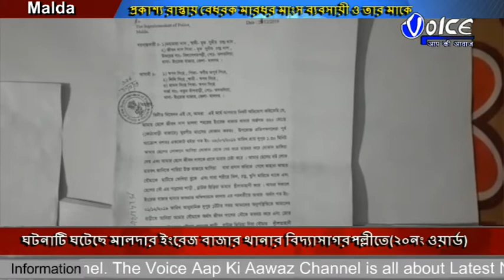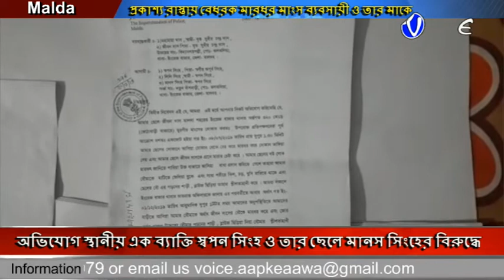মালদায় প্রকাশ্য রাস্তায় বেধরক মারধর মাংস ব্যবসায়ী ও তার মাকে,ঘটনা মালদার বিদ্যাসাগরপল্লীর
মালদায় প্রকাশ্য রাস্তায় বেধরক মারধর মাংস ব্যবসায়ী ও তার মাকে,অভিযোগ স্থানীয় এক ব্যাক্তি স্বপন সিংহ ও তার ছেলে মানস সিংহের বিরুদ্ধে, ঘটনাটি ঘটেছে মালদার ইংরেজ বাজার থানার বিদ্যাসাগরপল্লীতে(২০নং ওয়ার্ড)